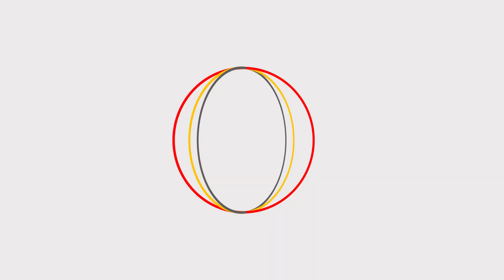Midday Brief 01-08-2023 | Emirates Steel Arkan H1 net profit flat at $76.37 million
Saudi JV with Israeli firm to deploy renewable energy in the kingdom & Emirates Steel Arkan H1 net profit flat at $76.37 million, on the DailyBrief with @RamiaFarrage